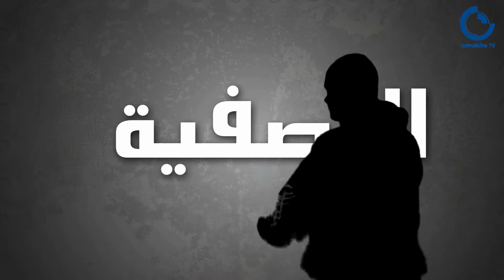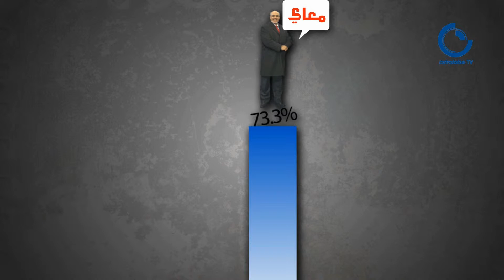Win 5latna best of 8